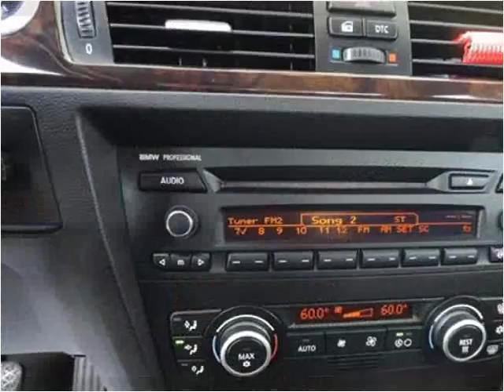2008 BMW 3-Series Used Cars Kissimmee FL